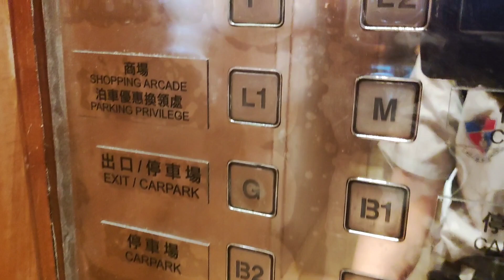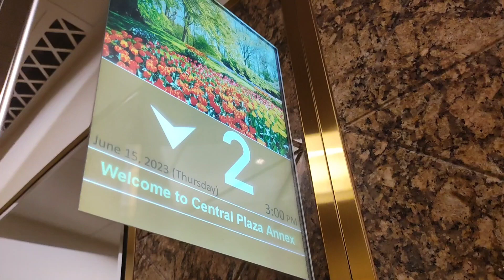Random elevator pack 149